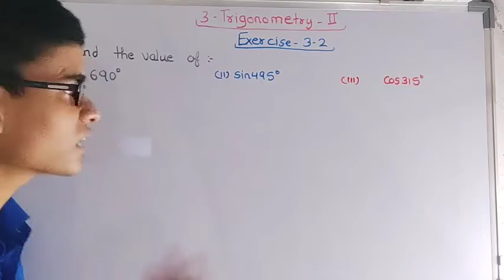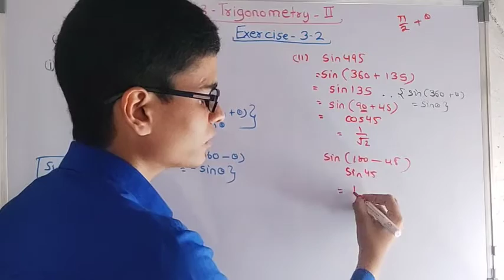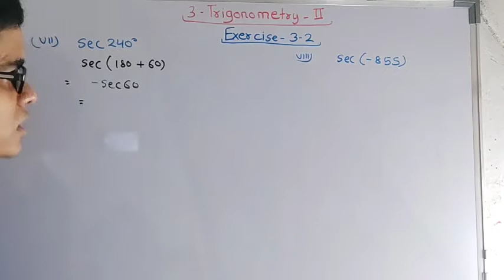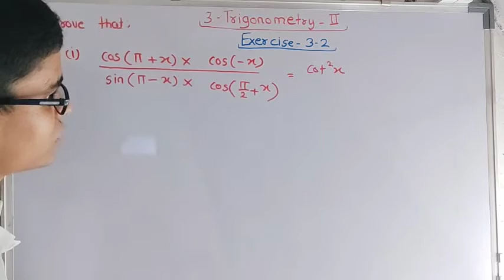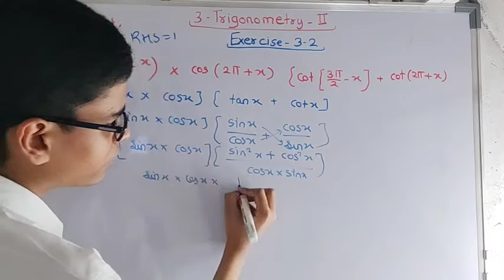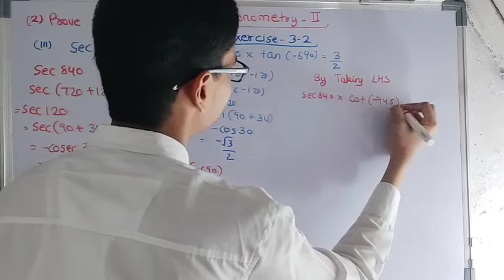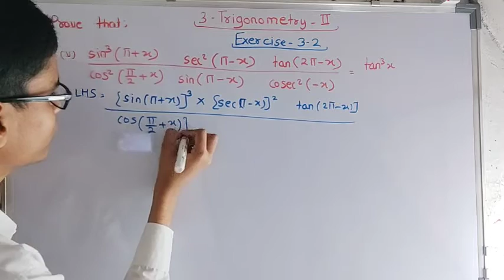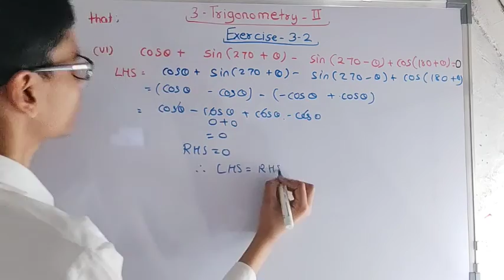Exercise - 3.2 | Class - 11 | MH Board | Full exercise explained in one video | 3 - Trigonometry - 2